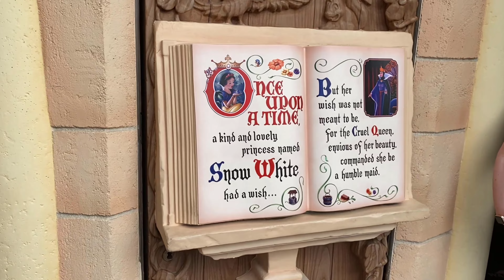Snow White's Enchanted Wish POV (4K) - Disneyland